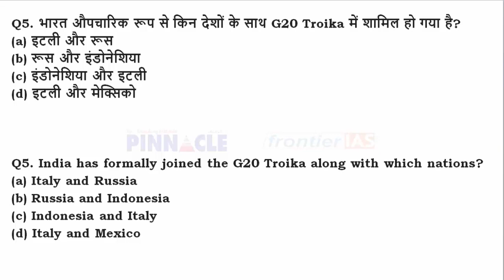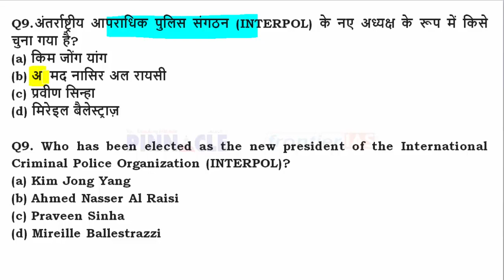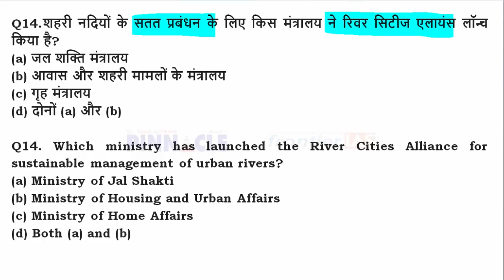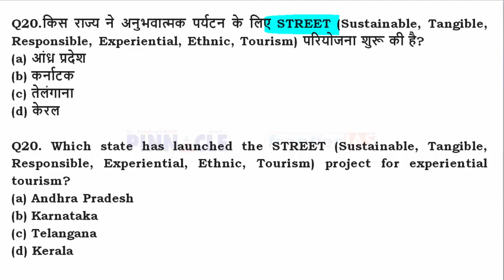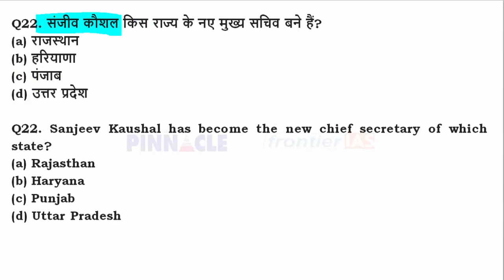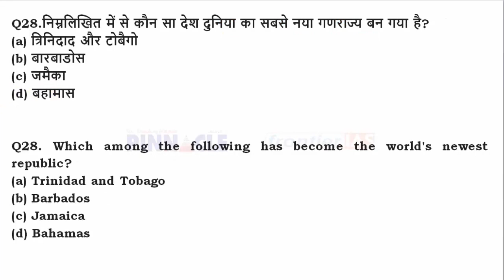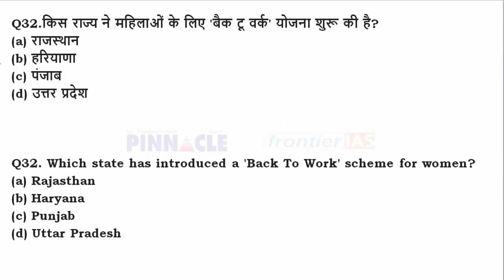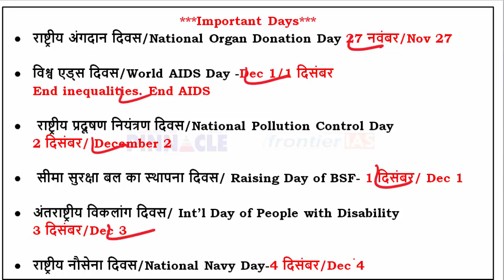5th December, 2021 hindi current affairs | daily current affairs